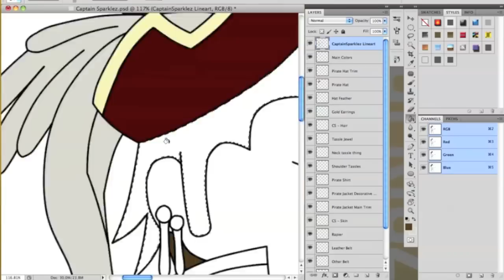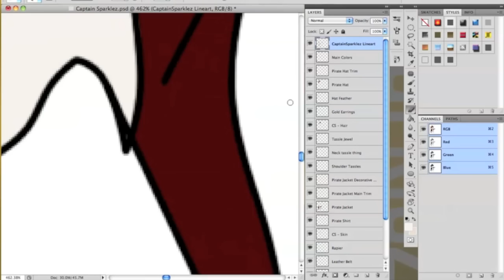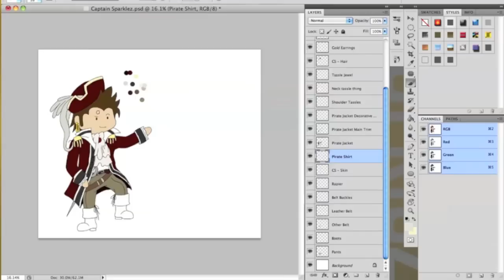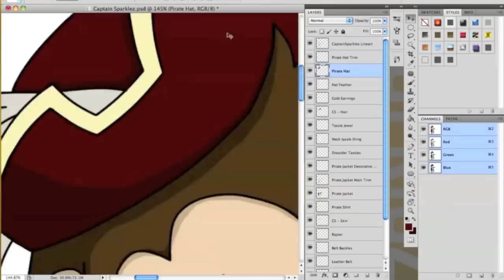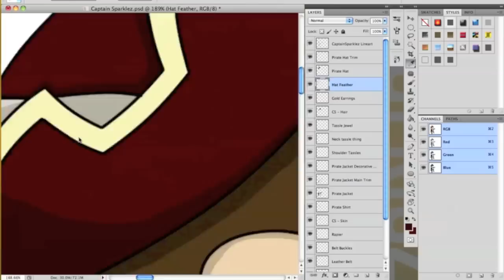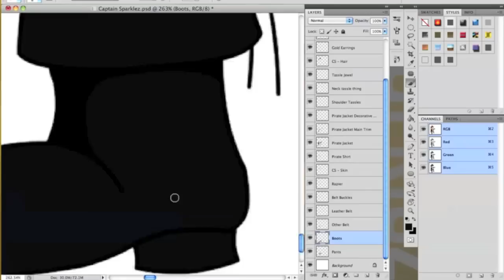YouTube Speed Paints - Pirate CaptainSparklez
Wanna download this and/or any of my other drawings? Head to my deviantArt account now!
Check my (never used) Tumblr!
Add me on Skype at JCShirotami :)

Though I've already done one for CaptainSparklez, I've drawn this version completely different as number 8!

As far as I could tell, no one has actually drawn a picture of CaptainSparklez as a real PIRATE CAPTAIN so I thought, why not spice this up a bit?

This took me more than 5 hours to draw the line art and color, not even including the pencil sketch. I couldn't record all of it because that would have made the video like 30 minutes long, even sped up as fast as I could get it. D: So sorry that I only got the coloring of Jordan in as the video, though I think it's fine like that, personally.

Drew this because I was inspired by his Captain's Logs or Sparkly Saturdays videos, and hopefully he can see this, too, even though I'm uploading this when it happens to be 2 in the morning in California (well, Los Angeles at least) so he's most likely asleep by now.

This picture is HUGE and for this kind of quality, I exported it as an HD video since I wanted it to look as good as I could possibly get it, and I think it turned out pretty cool! ^_^

*Edit August 6th, 2012*
I have actually edited the picture to fix anatomy, and the only way to see the new picture is if you look at deviantArt. I flipped his right leg the opposite direction, and made it so his foot was on a side window instead of hanging in midair. :P Just general anatomy fixes as well.
*End edit*

*Edit August 7th, 2012*
CaptainSparklez saw this on his Twitter and favorited it on deviantArt!! This makes me so happy!! Also, The Yogscast speed paint is on the way!!
*End edit*

Song: Limitless - Project 46, supplied by Monstercat Media

Comments and rates are greatly appreciated!